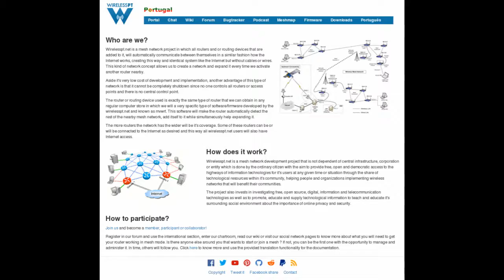USB Mobile Power Bank Charger 18650 for tplink 703n AP - Miguel Rodrigues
Ponto de acesso wirelesspt.net na Moita (Marinha Grande) utilizando um USB Mobile Power Bank Charger 18650

Firmware: mvwrt